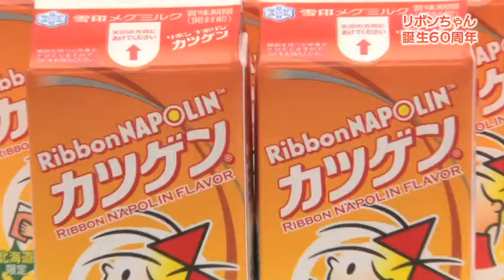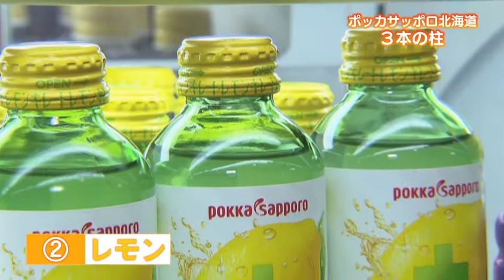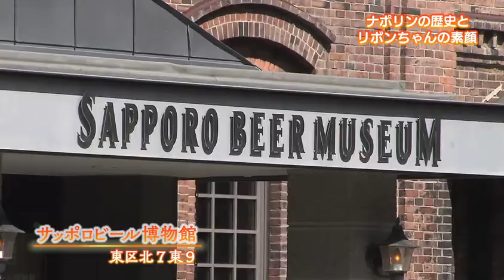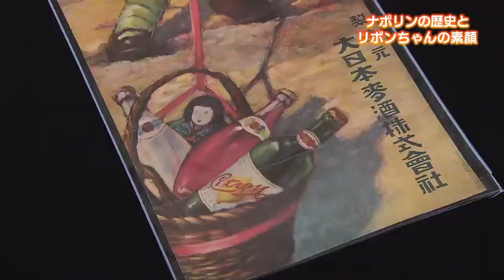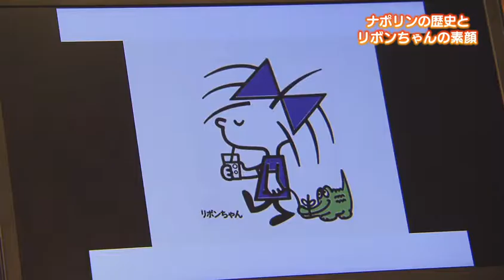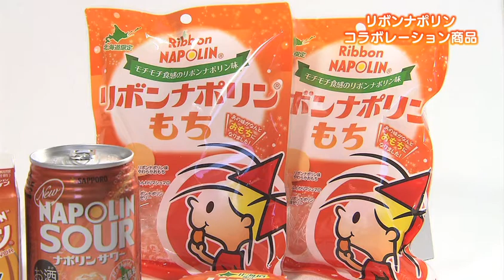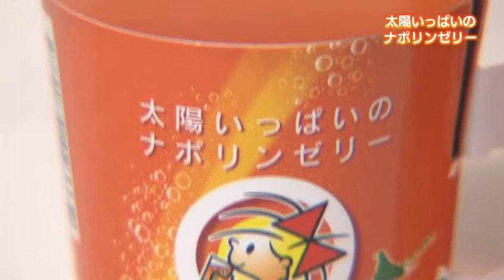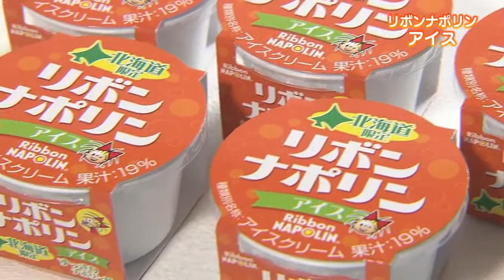北のビジネス最前線「ポッカサッポロ北海道」2017年6月4日放送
リボンちゃんが誕生して６０周年を迎えた今年。
北海道に根差してきたリボンブランドが新たな飛躍をしようとしています。
リニューアル、コラボ展開・・・その取り組みの最前線に迫ります。